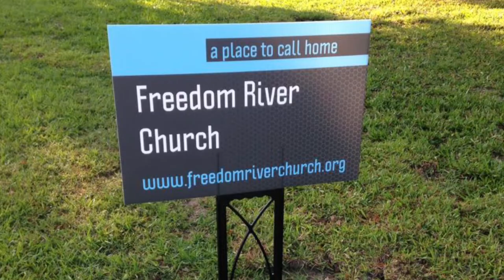Freedom River Church Sunday Message 12/20/20